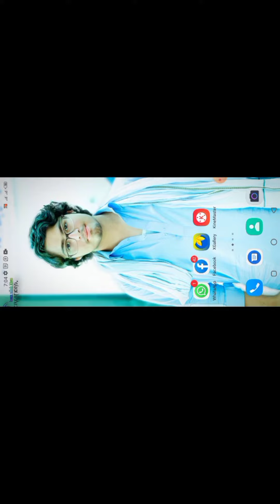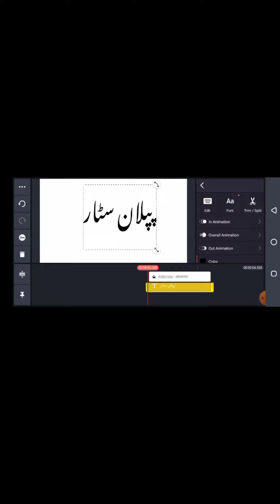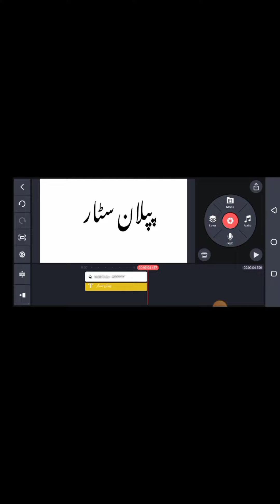How To Install Urdu Fonts In Kinemaster | Custom Fonts In Kinemaster | piplan star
GreenPoetry | Green screen saraiki Poetry status | Poetry status | punjabi Poetry status

2nd Channel Link.

No copy right music background music link..

Kawishtamimi poerty..

Kinmaster png download link..